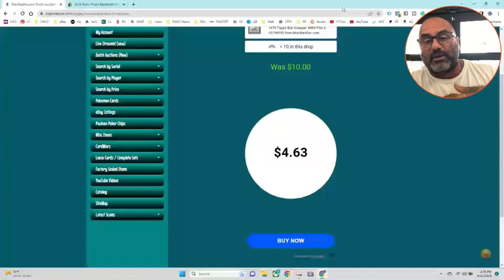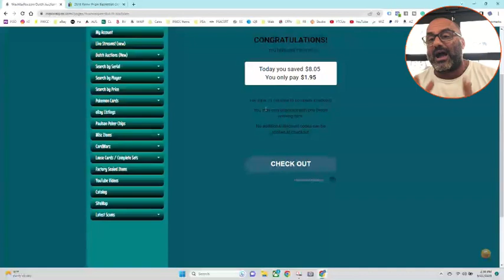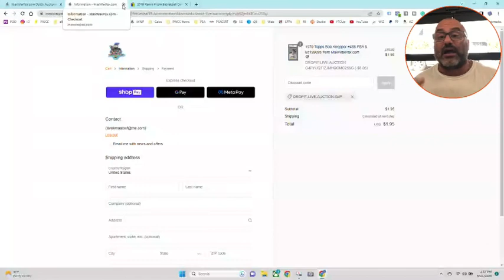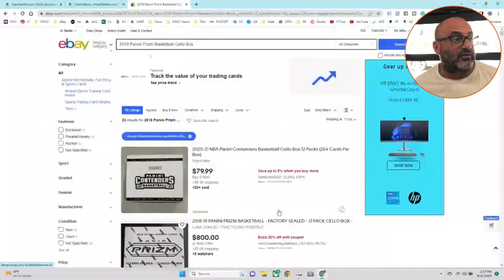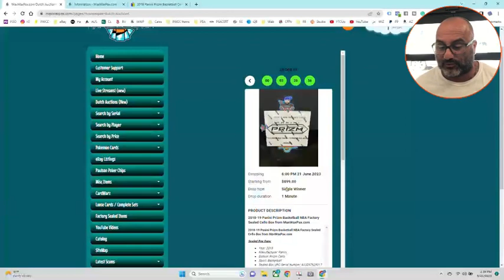062123 - Live Dutch Auction from MaxWaxPax.com! Win a 2018 Panini Prizm Basketball Cello Box! 6PMCST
062123 - Live Dutch Auction from MaxWaxPax.com! Win a 2018 Panini Prizm Basketball Cello Box! 6PM CST

Live Promo Auction! No Pre-Registration Needed to View and Bid!!!

Tonight - 6PM CST - Our First Live Dutch Auction - 2018/19 Panini Basketball Sealed Cello Box. Low Reserve Promo Price $500.00! GUARANTEED!!! Watch this video to learn more, and then head on over tonight and watch what happens! These are selling for $800.00 and up on eBay, but we are giving you a chance to win tonight. Remember, the price starts high and goes low, but you have to act fast because after 60 seconds, the auction ends!

Sincerely,

Tarek Maalouf
Founder
MaxWaxPax.com